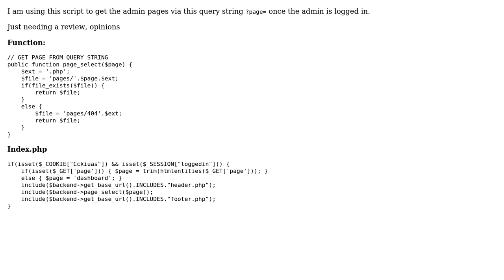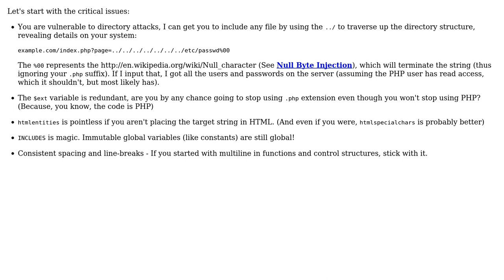Admin page select function (2 Solutions!!)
Admin page select function

With thanks & praise to God, and with thanks to the many people who have made this project possible! | Content (except music & images) licensed under CC BY-SA | Music | Images & others | With thanks to user Vogel612 user Madara's Ghost user CodeX and the Stack Exchange Network Trademarks are property of their respective owners. You are responsible for your own actions.